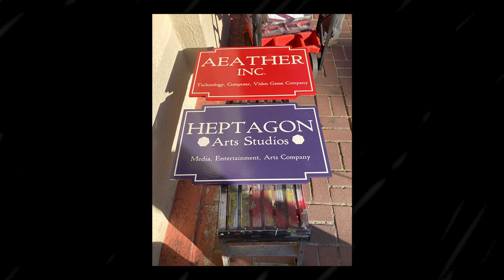Aeather Inc. Heptagon Arts Studios LLC. Putting Up Business Signs